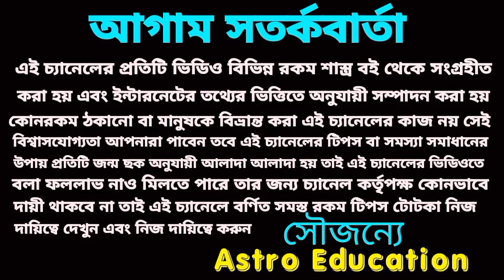30 বছর পর গুপ্তধন প্রাপ্তি এই রাশিগুলির!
শুক্র এবং শনির মহাসংযোগে এই রাশিগুলির গুপ্তধন প্রাপ্তি হতে চলেছে।